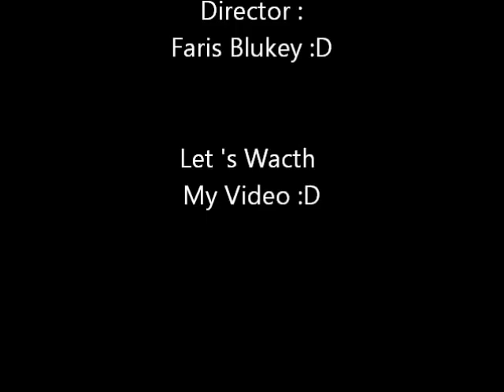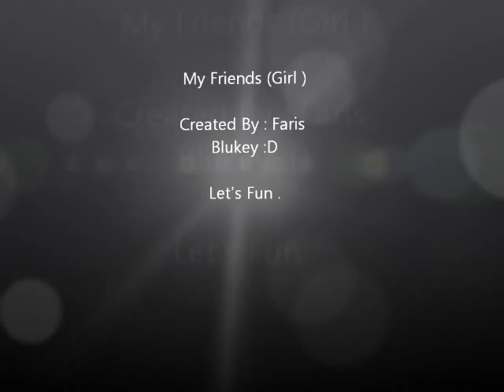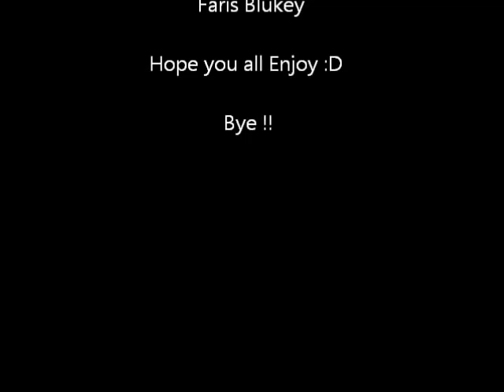Kawan2 aku .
saja boring2 . x dak pa buad p larh video .